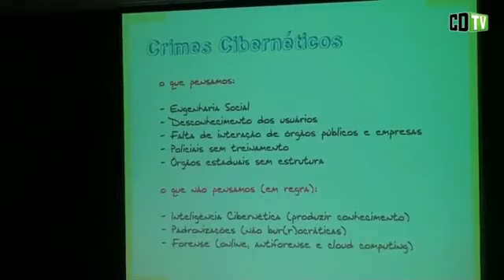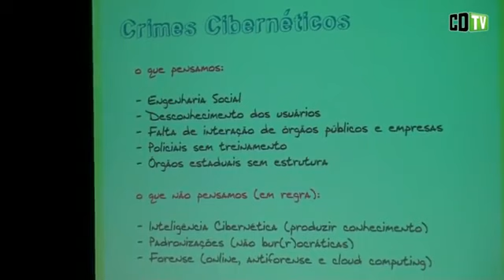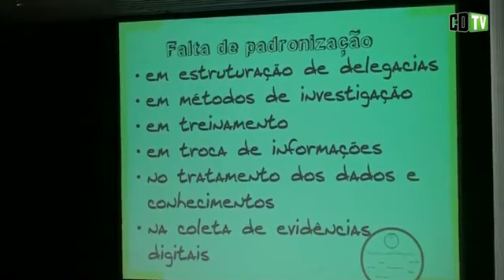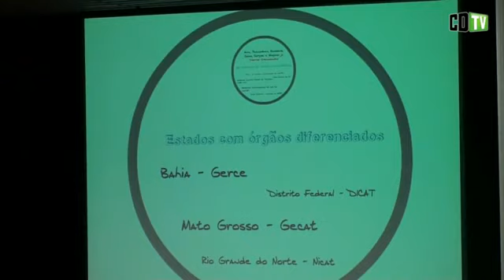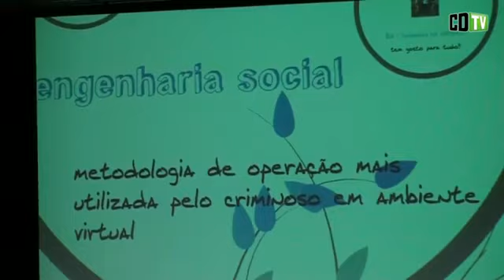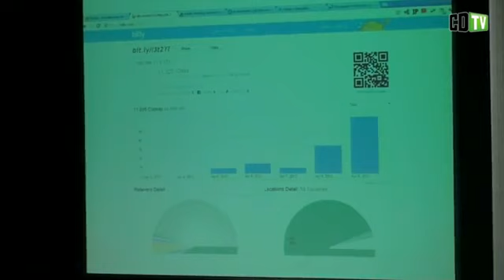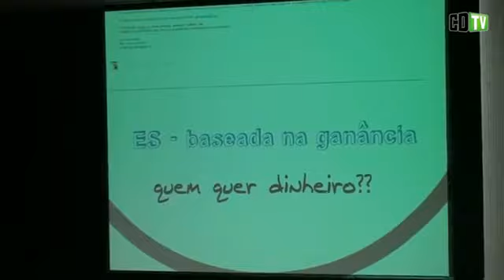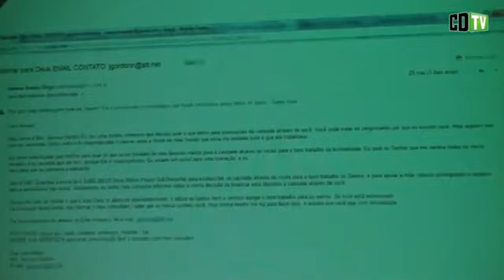Falta estrutura para combate ao cibercrime no Brasil - Palestra VII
Ao participar da sétima edição do seminário segurança da Informação (Seginfo), realizada no Rio de Janeiro, de 30/08 a 01/09, o delegado da Polícia Civil do Rio Grande do Sul, Emerson Wendt, criticou duramente a atual estrutura criada no país para combate aos crimes cibernéticos.

Segundo ele, faltam, entre outros problemas, delegacias especializadas,compartilhamento de informações e recursos humanos e financeiros. A situação, pondera ainda o delegado, só tende a se agravar, uma vez que novos usuários estão acessando a Internet.

Wendt também criticou a falta de interação entre os organismos públicos e as empresas especializadas em antivírus, as quais, segundo o delegado, poderiam fornecer relatórios sobre novas atividades dos cibercriminosos. Assim, elas poderiam contribuir para uma maior compreensão sobre o modo de agir dessas quadrilhas especializadas em crimes na Internet.

Da mesma forma, entende que as delegacias estaduais deveriam estar agindo conjuntamente, de forma a compartilhar informações sempre que uma nova quadrilha iniciasse operação num determinado Estado. De posse desses dados, os demais organismos estaduais poderiam se preparar para lançar ações preventivas de combate ao crime.

Essa ação conjunta, salientou ainda Wendt, também ampliaria a capacidade de atuação dos organismos de segurança contra os criminosos, uma vez que o cibercrime não tem fronteira.

O delegado, que trabalha num dos estados mais preocupados com a questão, lamentou ainda a falta de investimentos de outras unidades da federação no combate aao cibercrime. E o problema passa não apenas na ausência de delegacias especializadas, mas principalmente na falta de pessoal qualificado para realizar investigações. O desconhecimento técnico, adverte Wendt, prejudica o trabalho de apuração e pode chegar mesmo a destruição das provas.

CDTV do portal Convergência Digital participou do 7º Seginfo e a partir de hoje começa a publicar uma série de reportagens sobre o tema. Assistam a apresentação do delegado Emerson Wendt, da Polícia Civil do Estado do Rio Grande do Sul.